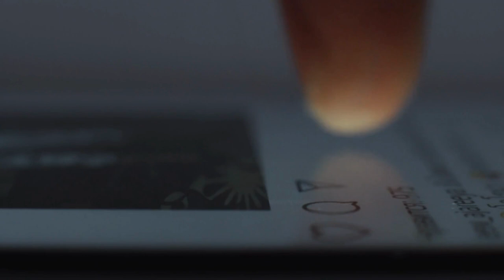How To Build A Winning LinkedIn Network and Connect With Industry Leaders and Influencers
In this video we focus on the world of LinkedIn networking and unveil the secrets to creating a powerful network that opens doors to career advancement and meaningful collaborations.

Join us as we explore the importance of strategic connection requests, mutual connections and engaging with influential individuals in your industry. Discover expert tips on optimizing your LinkedIn profile, leveraging content to attract attention and nurturing relationships with industry leaders.

Whether you're a young professional, entrepreneur or graduate, this episode will equip you with actionable strategies to build a thriving LinkedIn network that propels your career forward.

Your personalized connection request template:

Subject: Inspired by Your Work in [Industry]

Dear [Influencer/Industry Leader's Name],

I recently discovered your work in [industry] and have been truly inspired. Your expertise and achievements have made a significant impact on my professional journey. I admire your dedication and would love to connect with you on LinkedIn to learn from your experiences.

Thank you for considering my request, and I hope to connect with you soon.

Best regards,

[Your Name]

Career success starts with the right connections!

Music: ‘Funky Sunday’ composed and performed by Mark Matthews.